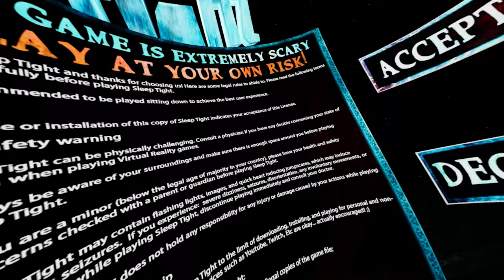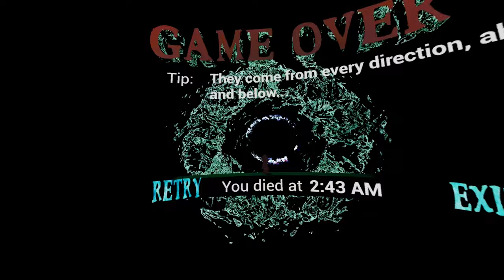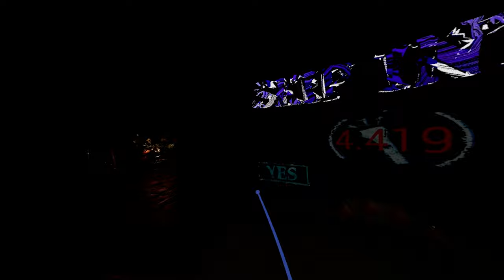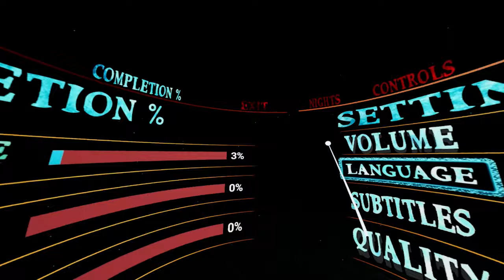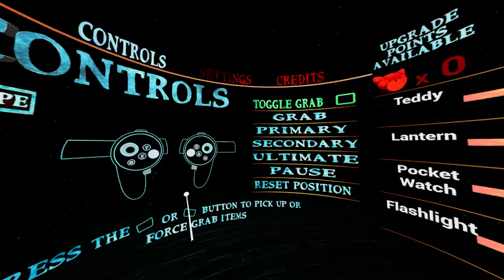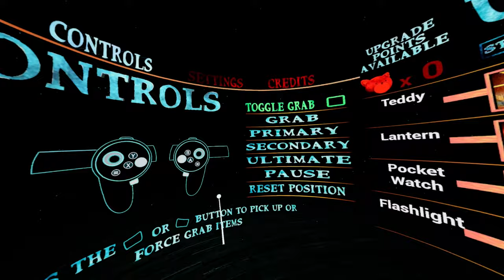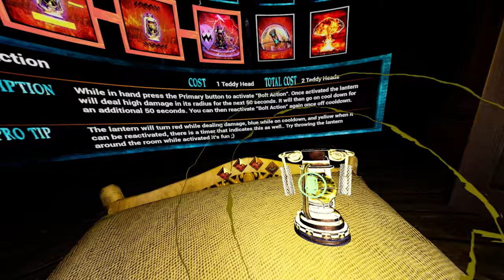VR 180 / SLEEP TIGHT / AIR LINK / QUEST 2 / FR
Allez hop ,petite vidéo de ce jeu assez simple mais qui fait bien son job.
Petits coups de stress et de bons sursauts au programme.
A regarder dans votre casque sur YOUTUBE VR.